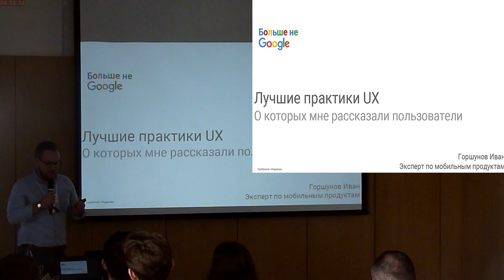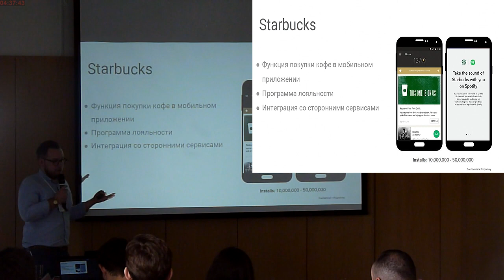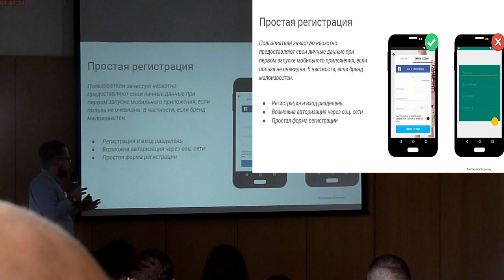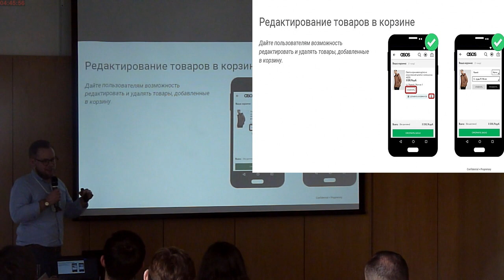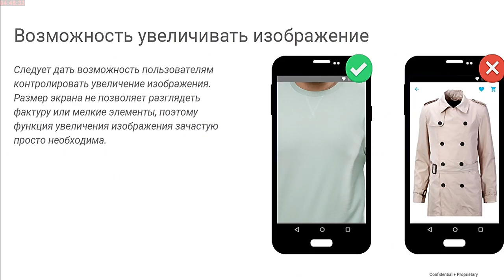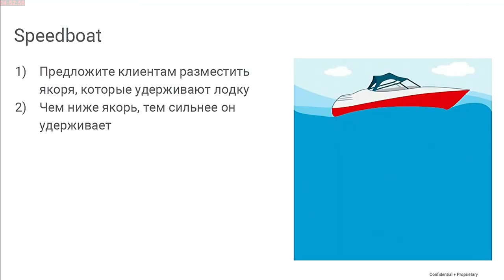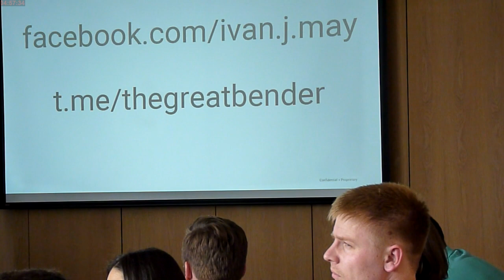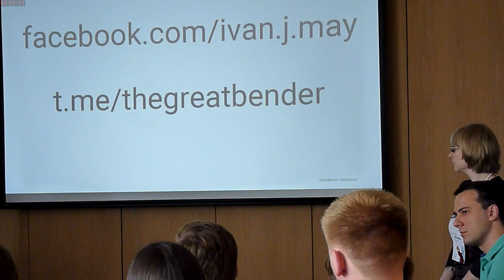Лучшие практики UX о которых мне рассказали пользователи (Иван Горшунов, ProductCampSpb-2017)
* Иван Горшунов